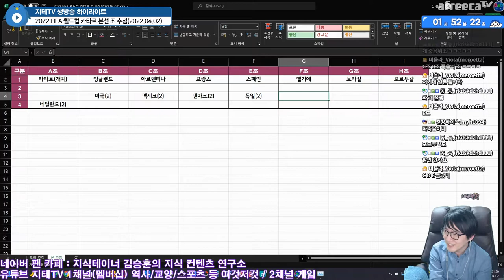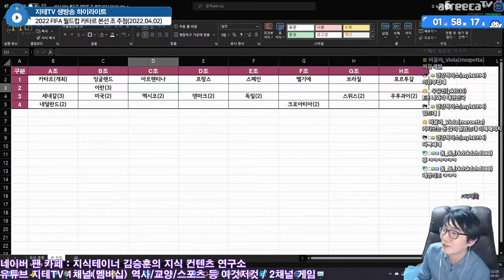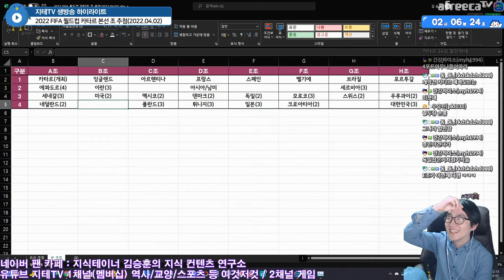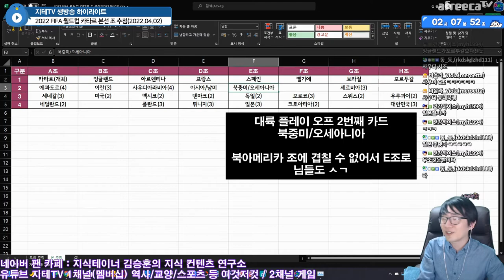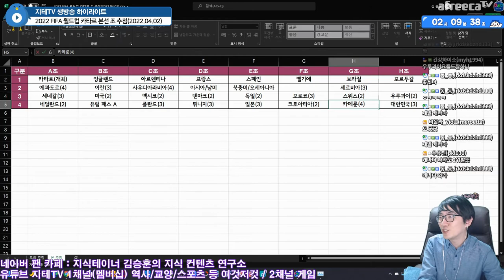세상에서 제일 쫀득한 뽑기 방송 ⚽️ 월드컵 조 추첨 10분 몰아보기 🇯🇵 일본은 지옥의 E조 🇰🇷 대한민국은 H조 🤣 | 2022 FIFA World Cup Qatar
30분 쯤 걸렸던 본선 조 추첨인데... 32팀의 운명을 10분 안에 몰아보는 영상으로 정리했어요.

Chapters
0:00:00 시작 Intro
0:00:05 포트 1 Pot 1
0:01:27 포트 2 Pot 2
0:04:18 포트 3 Pot 3
0:08:29 포트 4 Pot 4
0:10:33 마무리 Outro

🎵 Eyes of Glory - Askash Gandhi

🎵 나는 행복합니다(원곡가수 윤항기) - 한화 이글스

CPU : AMD Ryzen 5800X(8/16)
CPU Cooler : Enermax LIQMAX III ARGB 360
Motherboard : ASUS PRIME X570-Pro CSM
RAM : TeamGroup T-Force Delta RGB CL16 3200Mhz 32GB(16G x 2)
VGA : MSI GTX 1660 Super Gaming X D6 TwinFrozer
SSD(OS & SW) : Samsung 970 EVO Plus 1TB
SSD(Data 1) : Samsung 850 PRO 256GB
SSD(Data 2) : Samsung PM851 128GB with mSATA to SATA Converter
PW : Seasonic Focus Gold GM-750 Modular
Case : Darkflash DLX21 Mesh
Microphone : RODE NT-USB Mini
Webcam : Logitech StreamCam(Main), Logitech C922(Sub)
Keyboard : Logitech K120
Mouse : Logitech G102
Lights : Luxpad K22H x 2
PhoneCam(야외촬영) : Samsung Galaxy S7 64GB